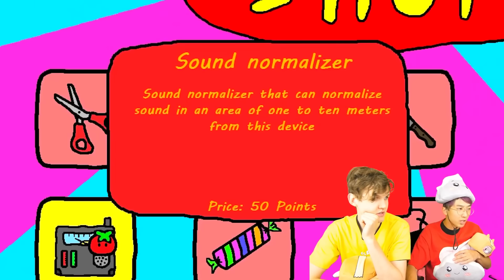LANKYBOX Playing MR. TOMATOS At 3AM! (BAD IDEA!)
LANKYBOX Playing MR. TOMATOES At 3AM! (BAD IDEA!)

LankyBox World!